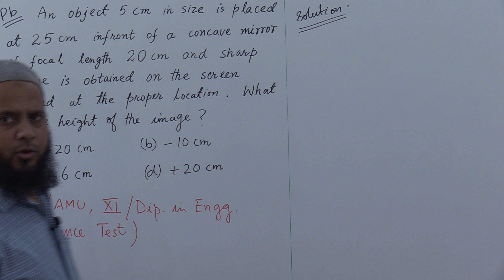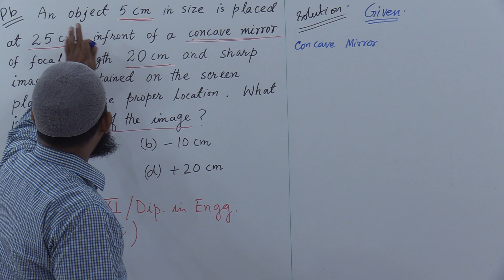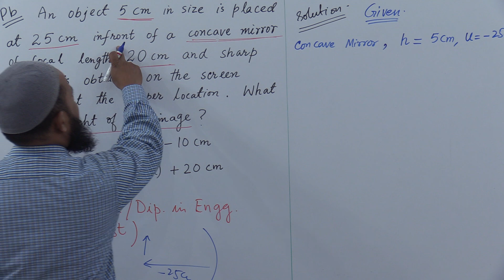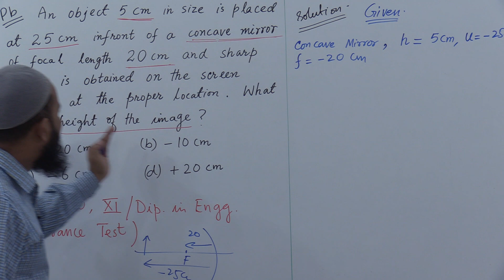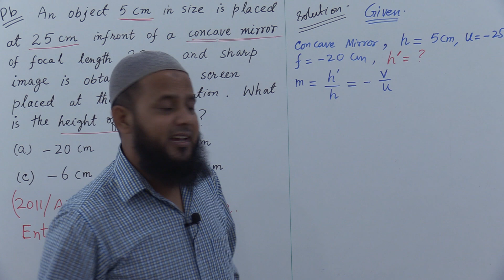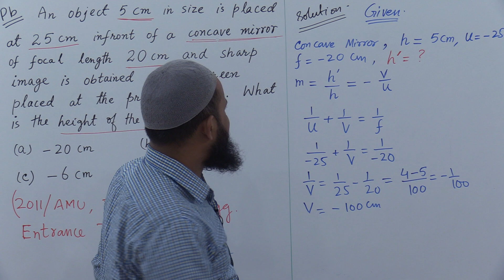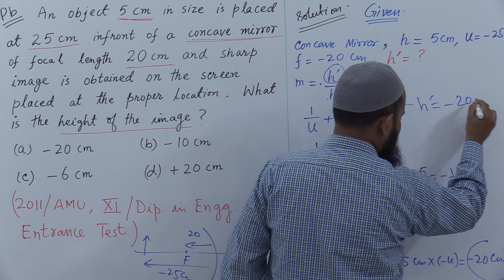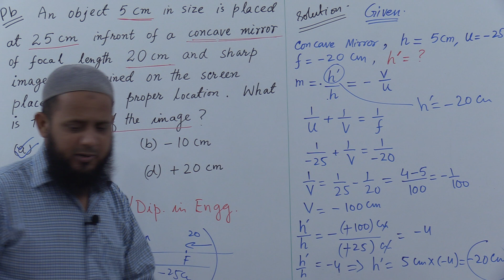An object 5 cm in size is placed at 25 cm in front of a concave mirror of focal length 20 cm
An object 5 cm in size is placed at 25 cm in front of a concave mirror of focal length 20 cm and sharp image is obtained on the screen placed at the proper location. What is the height of the image
(2011/AMU, XI/Diploma in Engineering Entrance Test)